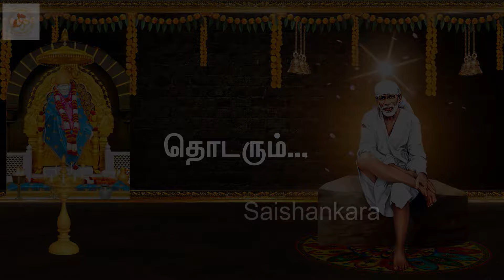கிளெர்க் என்ற பக்தருக்கு பாபா செய்த அற்புதம் ||Episode -103||sai shankara channel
கிளெர்க் என்ற பக்தருக்கு பாபா செய்த அற்புதம்  -Episode - 103